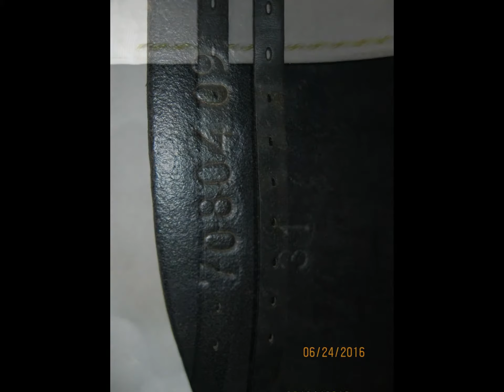Stubben Maestoso Used Dressage Saddle 17.5" MW •20313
Stubben Maestoso Used Dressage Saddle 17.5" MW

• Category: Used English Saddle - Dressage
• Leather Color: Black
• Seat Size: 17.5
• Flap Length: 15.75
• Tree Size Stamped: 31 CM
• Estimated tree fit: Medium Wide
• Serial # Stamped: 7080409
• Panel Fill: Flocked
• Gusseted Rear Panel: Yes
• Front Blocks: Yes
• Rear Blocks: No
• Saddle Condition: Good
• Wear/Damage: Average usage wear
•Saddle Features: ◦ Wide Channel
◦ Short Flaps